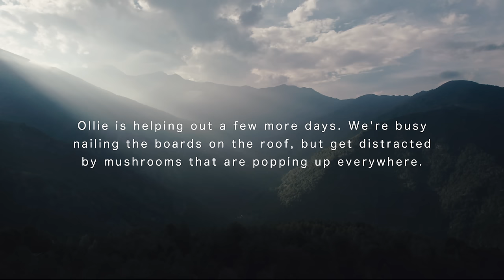#35 Mushroom hunt, Closing the Roof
Ollie is still here for a few more days. Autumn is showing its first signs and the rainy weather brings mushrooms. Cam and Hannah from Canada are on a bike trip through Europe and stop by for a few days. Everyone is a great help and we're finishing cleaning, painting and nailing the boards on the roof.

0:00 Mushrooms hunt
3:25 Cam and Hannah arrive
4:49 Cooking mushrooms
5:58 Dinner
9:16 Digging out manger
11:23 Nailing boards on the roof
17:21 BBQ
19:24 Looking at the garden
21:15 Nailing boards
22:50 More mushrooms
23:49 Sky light opening
25:50 Nailing rafters
28:03 A look inside the cabin
29:35 Pancakes
30:23 Sky light first look
32:12 Nailing the final board